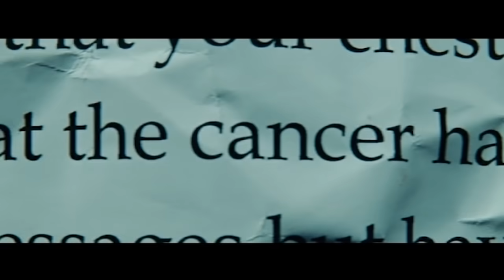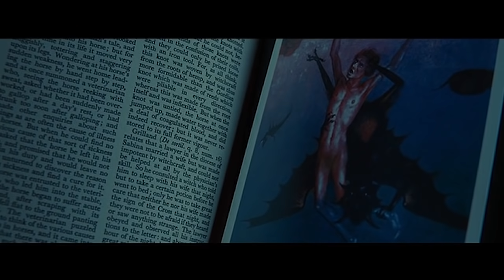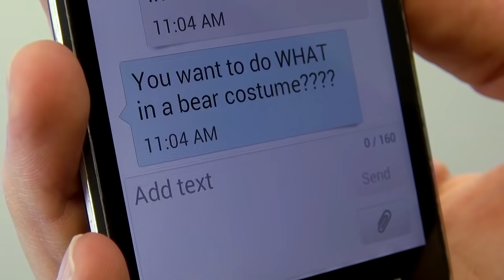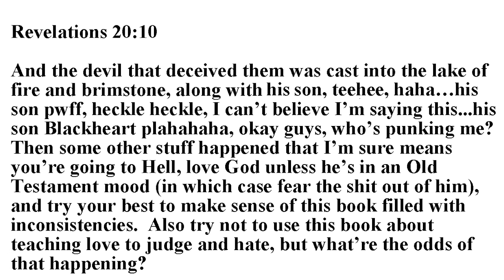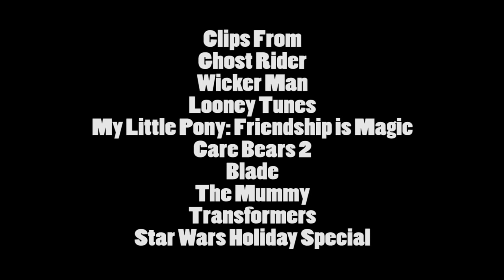Ghost Rider - Nostalgia Critic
Let's close out Nicolas Cage month with an image we're used to seeing, Cage's skull burst out of his face.